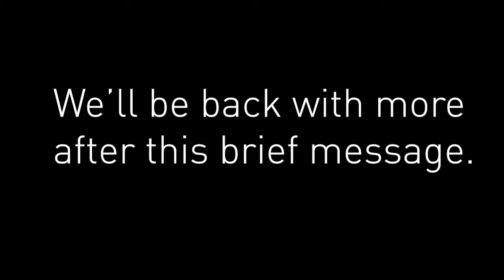Redefining Medicine with special guest Dr Kent Holtorf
Meet Kent Holtorf, M.D., a faculty member of the Peptide Therapy Certification.  In addition, Dr. Holtorf serves on the steering committee for the International Peptide Society.

Dr. Holtorf is the medical director of the Holtorf Medical Group and a founder and director of the non-profit National Academy of Hypothyroidism (NAH) which is dedicated to the dissemination of new evidence-based information to doctors and patients on the diagnosis and treatment of hypothyroidism and advanced integrative diagnostic and treatment protocols. He has personally trained numerous physicians across the country in the use of bioidentical hormones, hypothyroidism, peptide therapy, stem cell therapy, complex endocrine dysfunction and innovative treatments of chronic fatigue syndrome, weight loss, fibromyalgia, and chronic infectious diseases, including Lyme and related diseases. Lyme and associated diseases have been the focus of the Holtorf Medical Group centers and have been a passion of Dr. Holtorf’s for over 15 years.

Dr. Holtorf is a guest editor and peer-reviewer for a number of medical journals, including Endocrine, Postgraduate Medicine and Pharmacy Practice. Dr. Holtorf has published a number of peer-reviewed endocrine reviews, including on the safety and efficacy of bioidentical hormones, inaccuracies of standard thyroid testing, testosterone replacement for men and women, the diagnosis and treatment of growth hormone deficiency and on the diagnosis, treatment of adrenal dysfunction in chronic fatigue syndrome and fibromyalgia, peripheral thyroid hormone conversion and its impact on TSH and metabolic activity, and the clinical applications of thyroid hormone transport into cellular tissue. He has helped to demonstrate that much of the long-held dogma in endocrinology and infectious disease is inaccurate. He has lectured for prestigious medical societies across the United States and worldwide. He is a fellowship lecturer for the American Board of Anti-Aging Medicine and was the Endocrinology Expert for AOL Health. He is a contributing author to Denis Wilson’s recently published Evidenced-Based Approach to Restoring Thyroid Health.

Dr. Holtorf has been a featured guest on numerous TV and radio shows, including CNBC, ABC News, CNN, EXTRA TV, Discovery Health, The Learning Channel, The Today Show, The Doctors, Dr. Dean Edell, CBS News, RT News, Glenn Beck, Nancy Grace, Fox Business, ESPN, Rush Limbaugh, CBS Sunday Morning, Sean Hannity, and So Cal News. He has been quoted in numerous print media including the Wall Street Journal, Los Angeles Times, US News and World Report, San Francisco Chronicle (front page), WebMD, Health, Elle, Better Homes and Garden, US Weekly, Forbes, Cosmopolitan, New York Daily News, and Self magazine among many others.